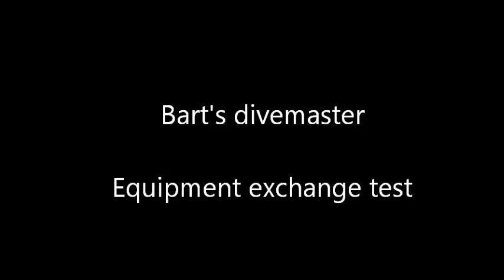divemaster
Divemaster equipment exchange test.
Cala Bona, Mallorca